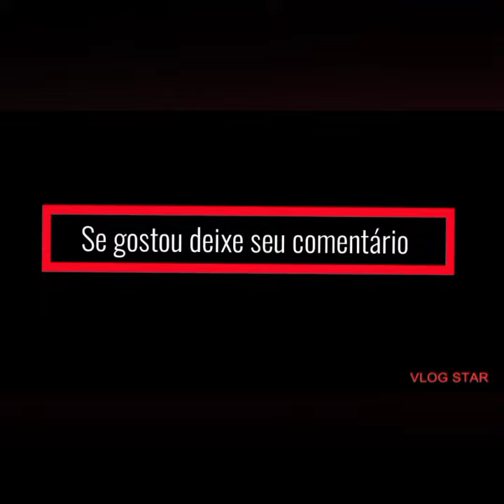Vaqueiro Eduardo de ze toucinho maquila pegando o gado bravo do parque União Santa fé!💥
Eduardo de ze toucinho maquila pegando o gado bravo da União Santa fé sergipe Vaqueijada excelente!se gostou deixe seu comentário e ative o sininho para receber as notificações e se escreve e de seu like.